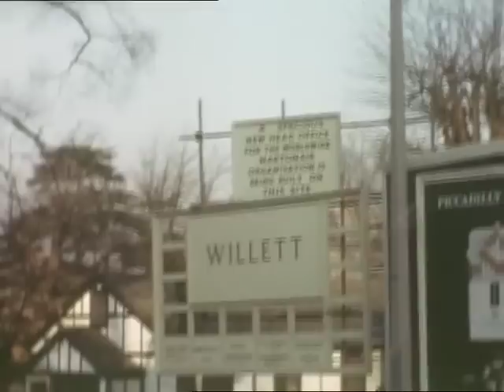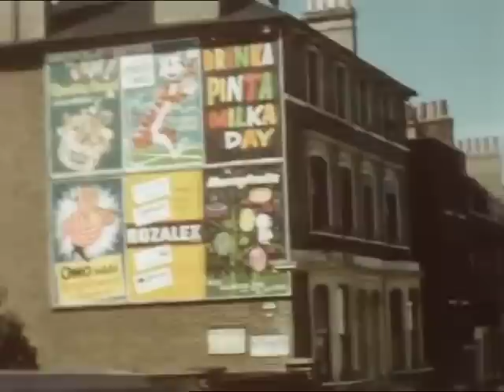Sixties Richmond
Courtesy of Edmund Nicholls and Mick Jenner with added musical accompaniment!